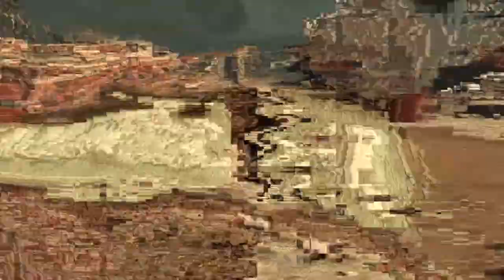Call of Duty: Ghosts | Campaign | Ep.10 - Find Rorke (Alienware x51)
Game: Call of Duty: Ghosts is set in an alternate timeline that follows the nuclear destruction of the Middle East. The oil-producing nations of South America form the Federation in response to the ensuing global economic crisis and quickly grow into a global superpower, swiftly invading and conquering Central America and the Caribbean.